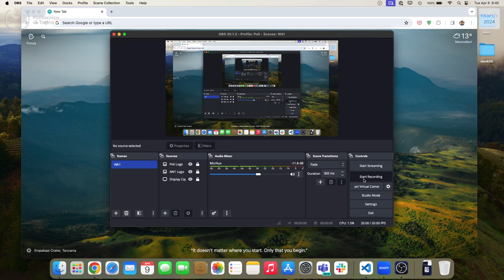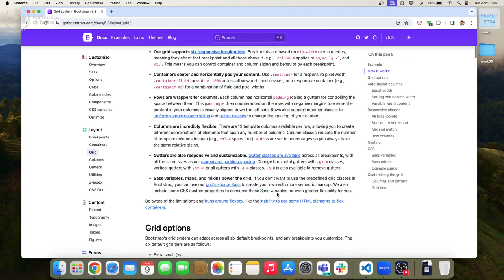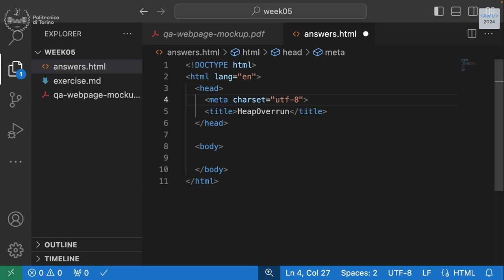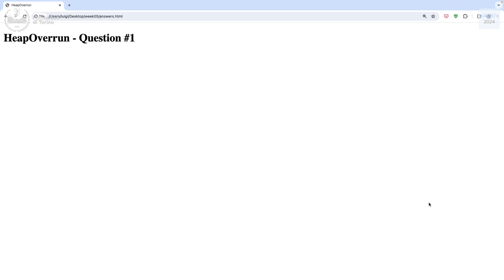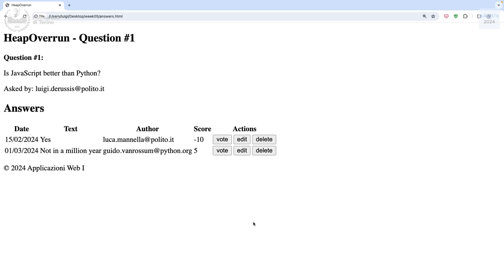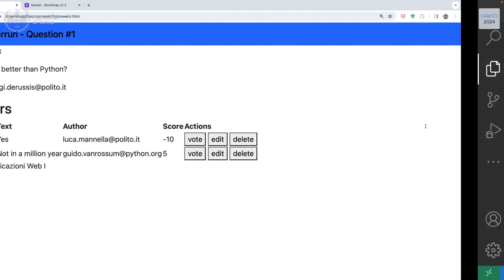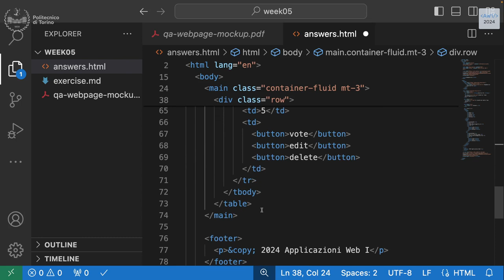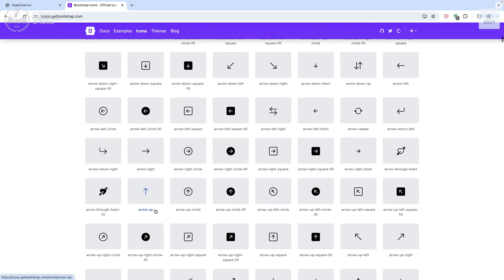AW1-2024-L11: Esercizio su HTML, CSS e Bootstrap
Lezione 11, data 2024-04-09: Esercizio su HTML, CSS e Bootstrap.